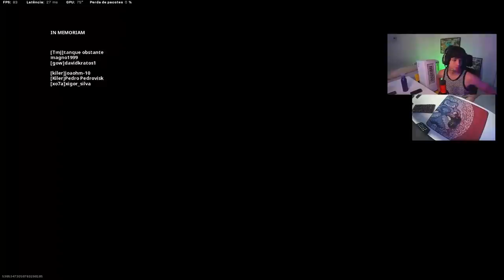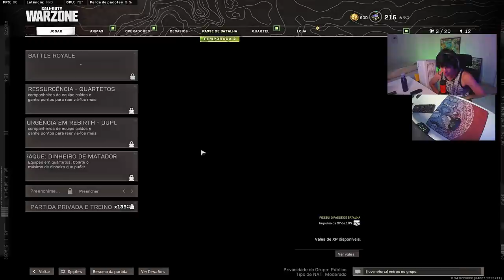OS GRINGOS FICARAM PUT0S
Me segue no insta 📸: @dcorvo_
✦✦✦ ControlShot ✦✦✦
O melhor acessório para controles!

✦✦✦ No Ping ✦✦✦
Acabe com o Lag do seu jogo!!